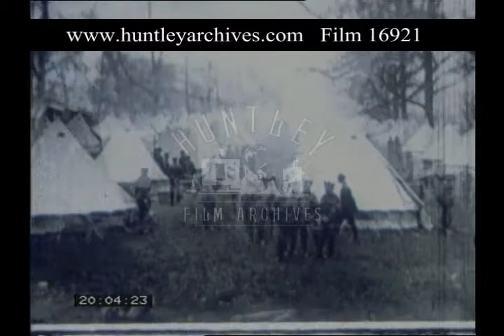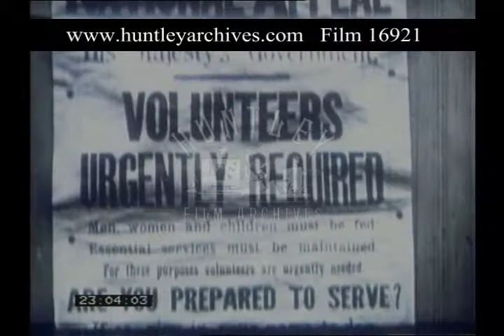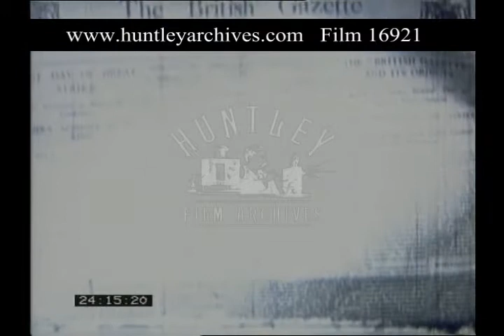Trade Union Movement-Part Two, 1960s - Film 16921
Demobilised soldiers after World War One, step off ships. Injured and crippled soldiers, many on crutches, march by. A funfair in 1918. Car workers on the factory floor.
A London street during the depression of the early-1920s, with men standing around on street corners. Queues of unemployed men line a shopping street. A miner underground.  Coal strike. Downing street. Union officials from the TUC
White-collar workers dress up in overalls and to go work on the railways. Hyde Park Corner filled with milk churns. Meat being carted off a train. General strike. A deserted mining town. A packed labour exchange. Unemployed men standing in shop doorways.
Photograph of Ernest Bevin, head of the transport workers. Walter Citrine?, the general secretary. The two men together. The Labour Government. The Cabinet under Ramsay Macdonald.

Shells fly though the air. Bombing of a town at night. Firemen attempt to put out a blaze in an office block. Bevin shakes hands with George VI. A meeting of Labour politicians in the World War Two wartime coalition government.